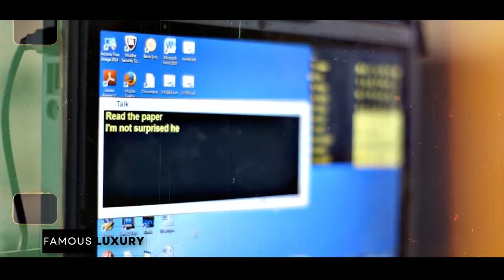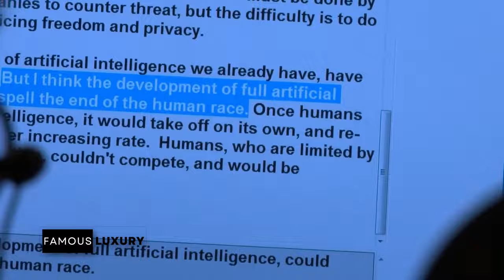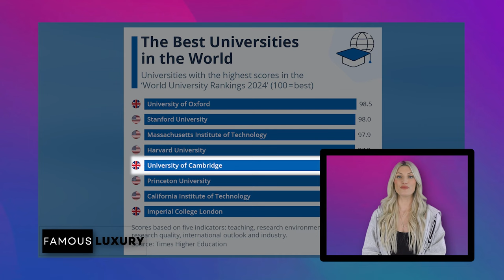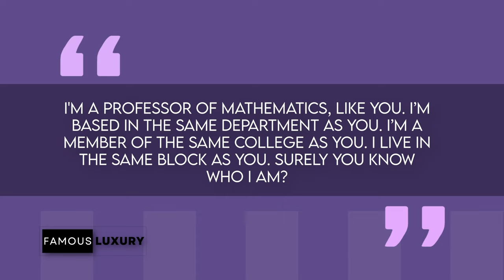Stephen Hawking's Incredible Homes: From Childhood Abode to Cambridge Flat | House Tour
Join us on an emotional journey through the remarkable homes of the legendary Stephen Hawking, from his vibrant childhood residence to the iconic Cambridge flat where he defied the odds. Discover the stories, the modifications, and the unique anecdotes that shaped the life of this brilliant scientist. From his cozy three-bedroom flat in Cambridge to the bright Victorian house in St Albans, we delve into the personal spaces that defined Hawking's extraordinary legacy.

Timecodes:
0:00 - Introduction
1:25 - Childhood Home Tour
4:45 - Cambridge Flat Exploration
8:10 - Anecdotes and Quirky Stories
11:30 - Legacy and Impact